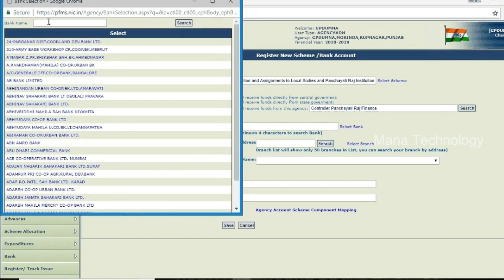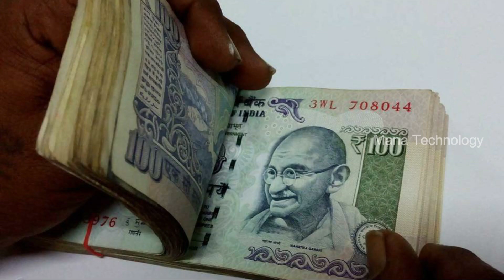మోడీ ప్రజలకు శుభవార్త.! ఈ లిస్టులో మీ పేరు ఉంటే 1000 నేరుగా మీ ఖాతాకు వస్తాయి || 1000 Rupees Scheme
Watch: మోడీ ప్రజలకు శుభవార్త.! ఈ లిస్టులో మీ పేరు ఉంటే 1000 నేరుగా మీ ఖాతాకు వస్తాయి || 1000 Rupees Scheme